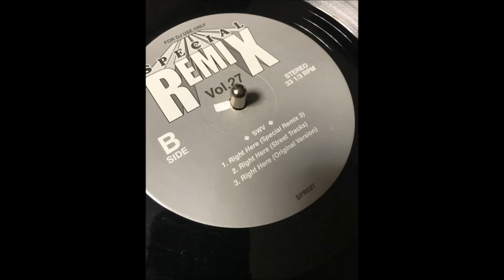ひーセレ： えすえすだぼ Special Remix 1